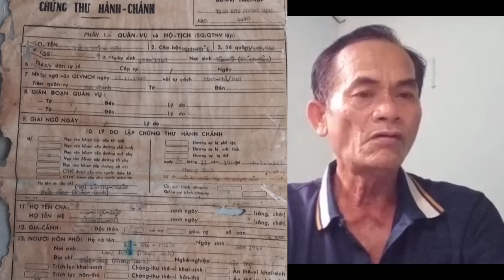MANH MỐI QUAN TRỌNG ĐÃ ĐƯỢC HÉ MỞ , HY VỌNG ĐÂY LÀ THÔNG TIN TRÙNG KHỚP